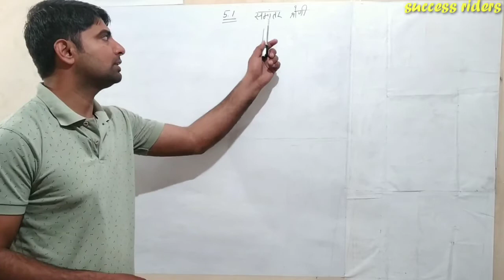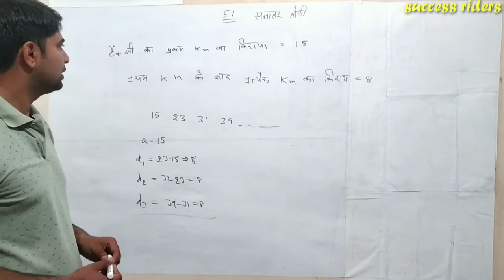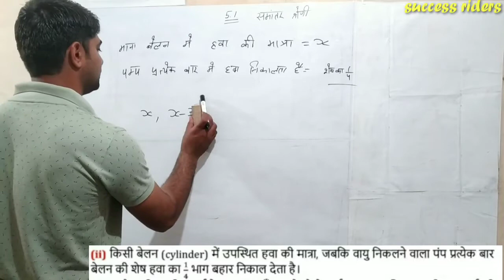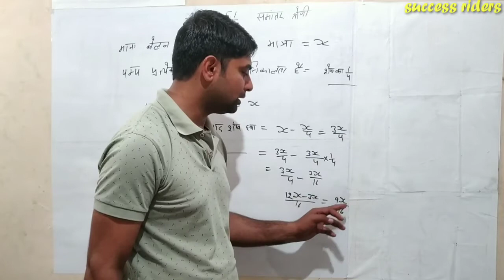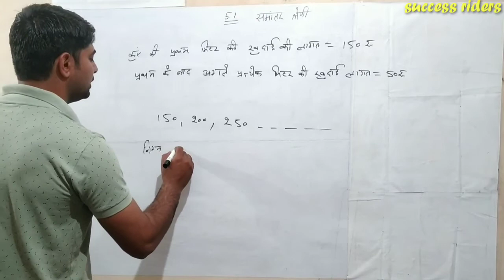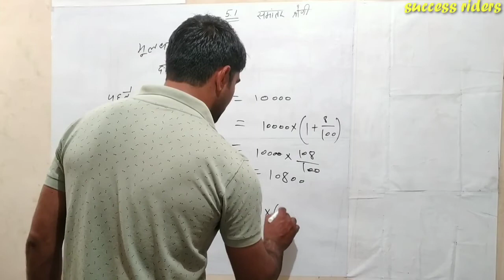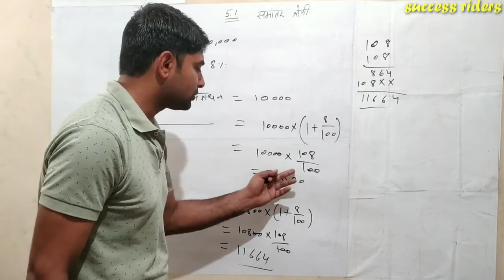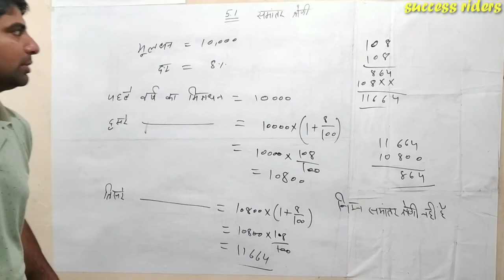10th math solution ex5.1 Q1 all part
NCRT 10TH CLASS MATH SOLUATION